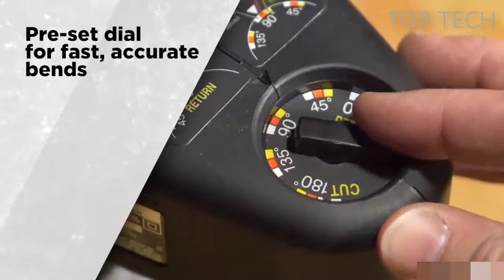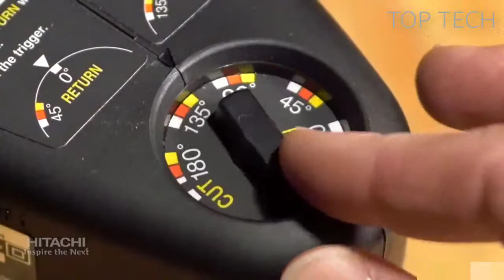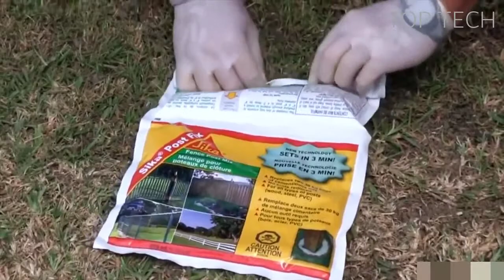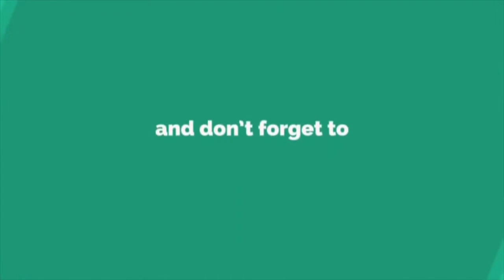✅✅✅ Construction Machineries And Ingenious Inventions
Links:

HITACHI REBAR CUTTER BENDER
ROUGHNECK GORILLA BLOCK BUSTER